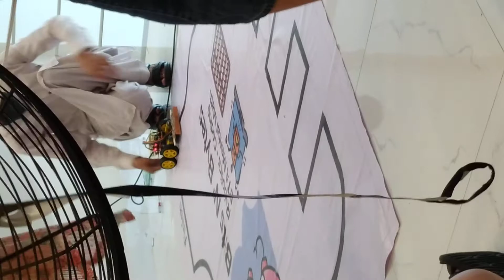Line Following Robot Competition